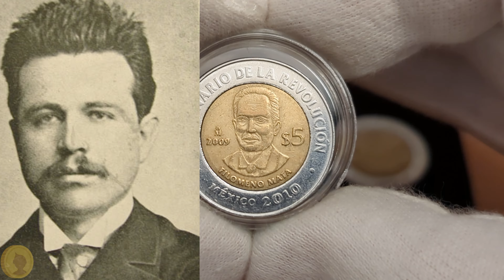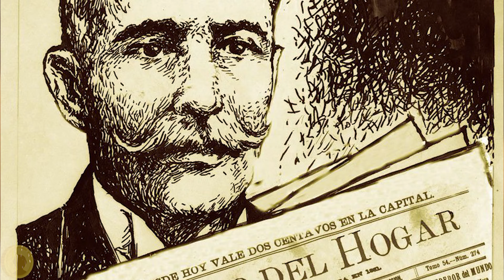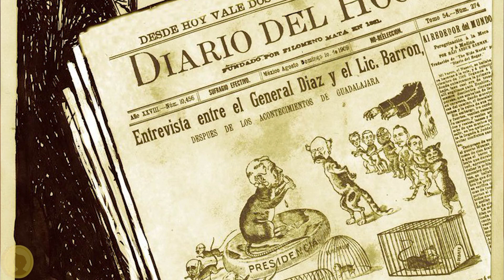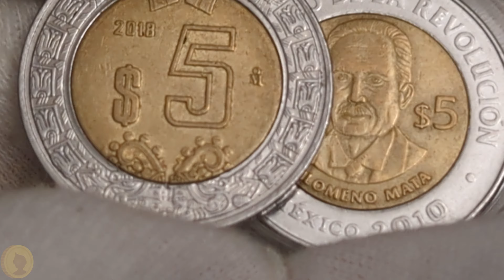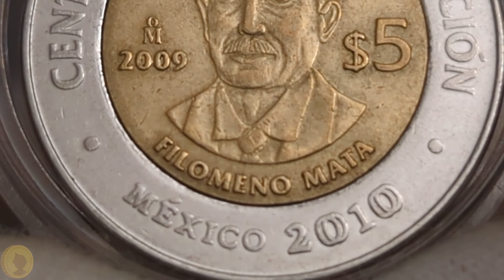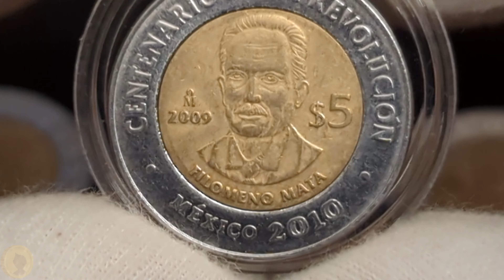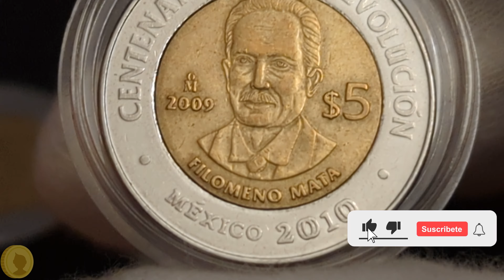Precio real de la moneda de $5 de Filomeno Mata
Celebra el Centenario de la Revolución Mexicana y fue acuñada en 2009.

00:00 - Bienvenida
00:40 - Historia
04:45 - Precio
06:01 - Despedida

Mi equipo:
La cámara que yo uso: Nikon D5600
El lente que yo uso: Nikon 105mm
Mi teléfono actual: Pixel 2 XL